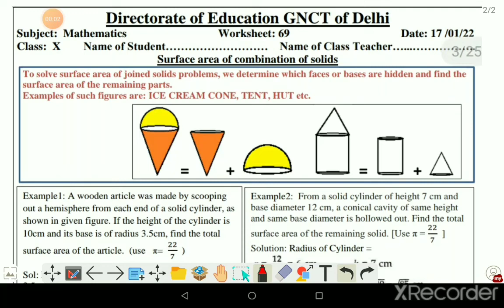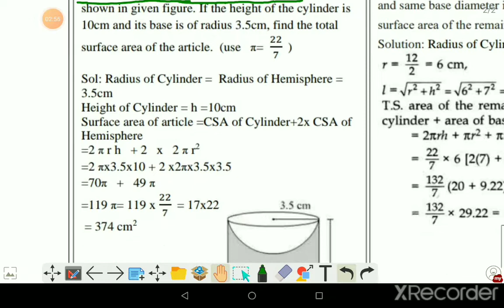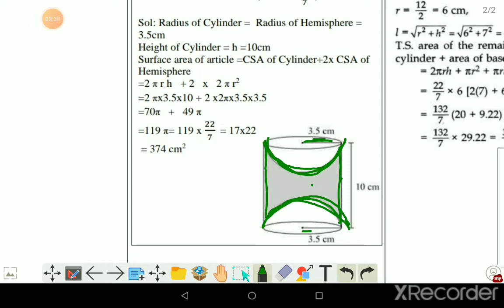solution of worksheet 69//class 10 maths in English//17-01-22//chapter 13//part 3